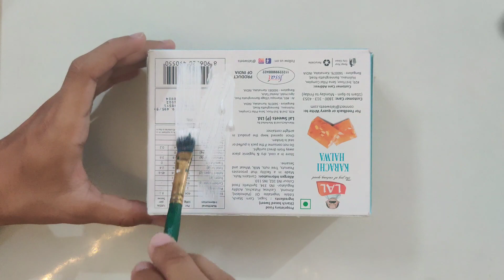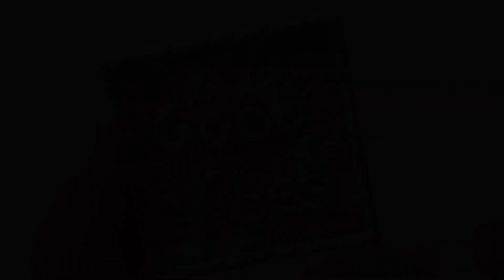Wall decorative idea || DIY festival home decoration || beautiful craft idea for home decoration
hello !

In this video I am sharing how I made easy home decoration items with waste material. This Diwali  decorate your home with your hand made ideas.

Wall decorative idea || DIY home decor || best out of waste

handmade home decorative items
how to use waste material
how to make
showpiece making at home with waste
beautiful craft idea for home decoration
unique DIY home decor idea
hand craft home decor items
wall hanging craft ideas new design